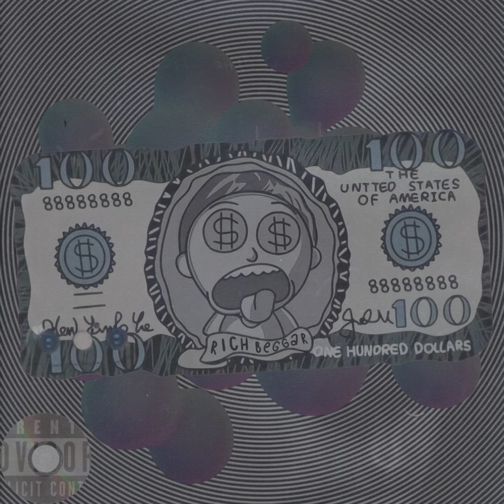666 - HAXik (prod. by spaceless beats)